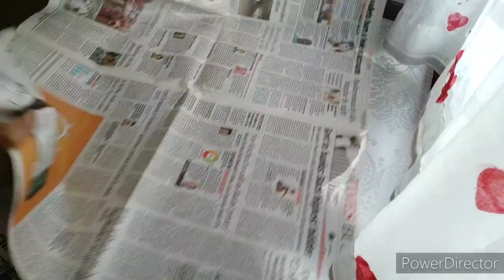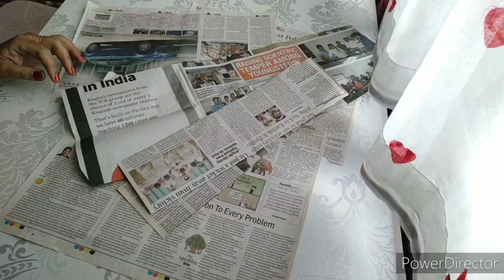Christmas Decoration part 3 / Making Santa Claus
Required Materials
Waste bottle, newspaper, red velvet clothe, wire, acrylic paint, Fevicol and Glue Gun.